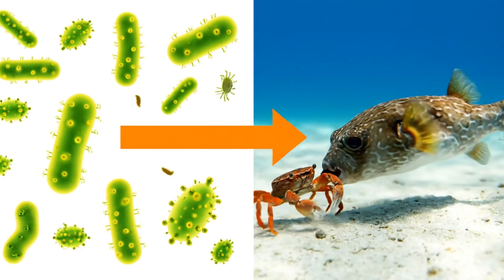Pufferfish - Blows up like a balloon, “Swallow me and choke!” | National Geographic Kids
National Geographic Kids - Explore the World's Wonders
National Geographic Kids is the perfect destination for young explorers eager to discover the incredible wonders of our planet. Following in the footsteps of the renowned National Geographic magazine, our channel brings the same wonder and discovery to a younger audience through engaging videos, fascinating stories, and interactive content.
Join us as we venture into the wild with breathtaking footage of lions, ants, and other amazing animals featured in our National Geographic Kids books and the award-winning National Geographic Kids magazine. Our content brings to life the popular National Geographic Kids Almanac and transforms National Geographic books read aloud into visual adventures.
From microscopic discoveries with the National Geographic Kids microscope to majestic encounters with National Geographic lions, we make learning an exciting journey. Our channel features carefully selected content from National Geographic Wild, adapted for curious young minds.
Whether you're fascinated by the powerful National Geographic lion books or looking to explore the diverse collection of National Geographic books for kids, our channel provides a safe, educational space where children can nurture their curiosity about wildlife, science, geography, and culture.